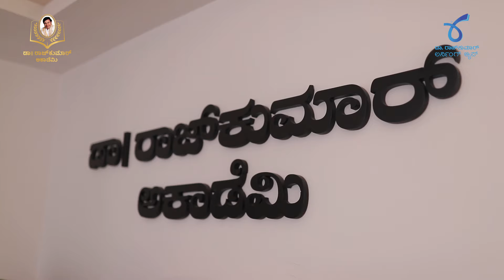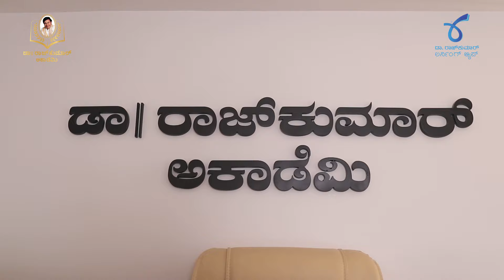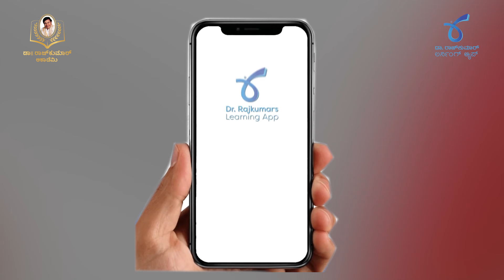Cheluvaraju's "Never Give Up" attitude is the biggest reason behind his success in UPSC.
Cheluvaraju's "Never Give Up" attitude is the biggest reason behind his success in UPSC. Dr. Rajkumar Academy is extremely proud of his dedication and grit !